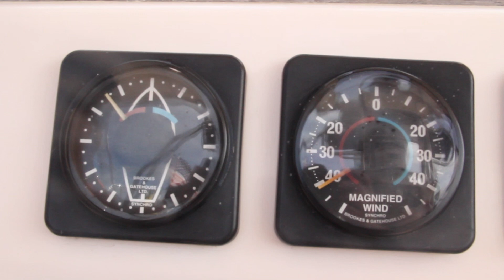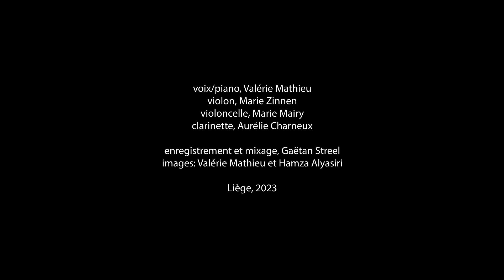Le rivage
voix/piano: Valérie Mathieu
violon: Marie Zinnen
violoncelle: Marie Mairy
clarinette: Aurélie Charneux
enregistrement + mixage: Gaëtan Streel
images: Valérie Mathieu et Hamza Alyasiri